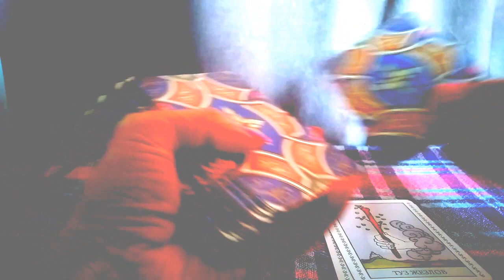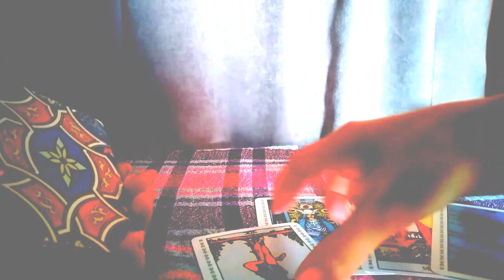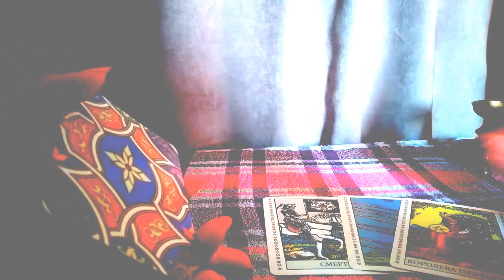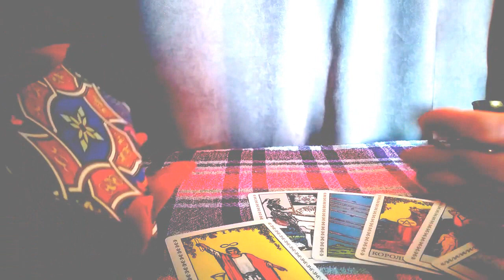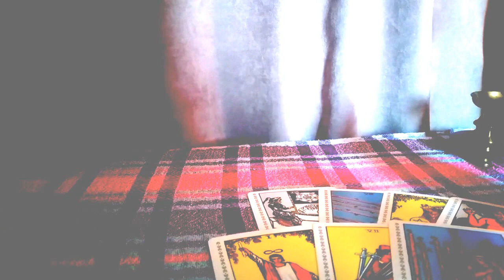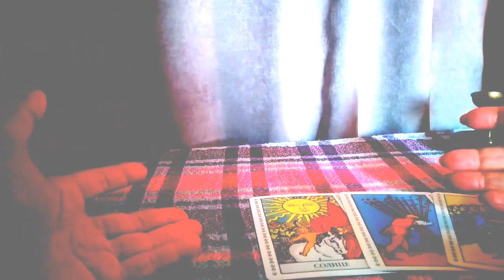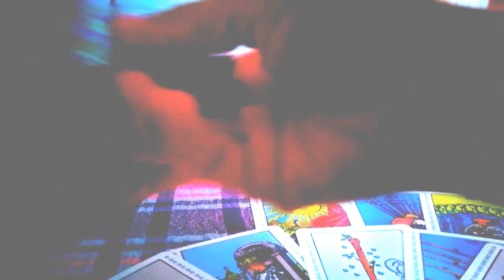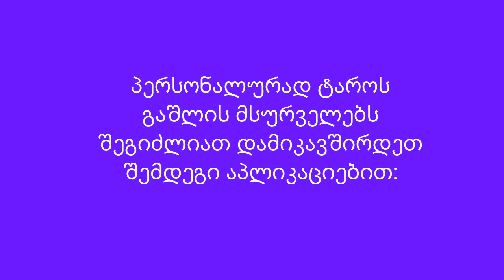ვინ გადევნებთ თვალს ფარულად?!/ მისი ფიქრები, მისი ინტერესი, მისი მიზანი✨🃏🃏🃏✨ - 3 ვარიანტი